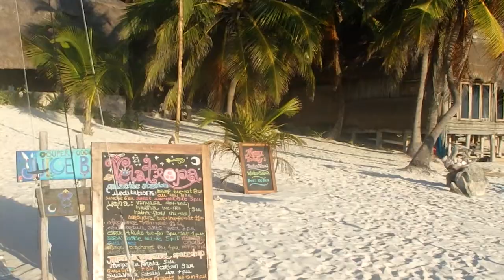Ali Baba Home Videos: Tulum, Mexico